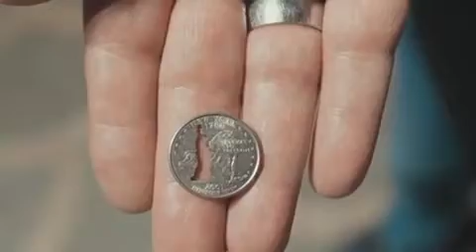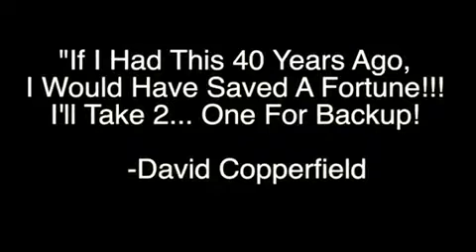Statue Vanish (Gimmicks and Online Instructions) by Roy Kueppers